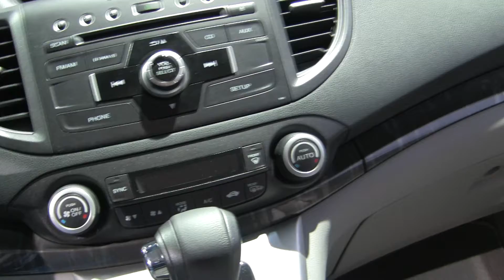Canon VIXIA HF M40 Camcorder 1080i HD Video Test 2012 Honda CRV L.A. Auto Show